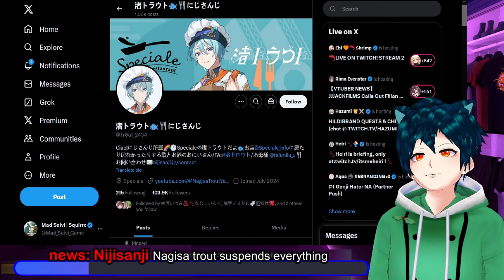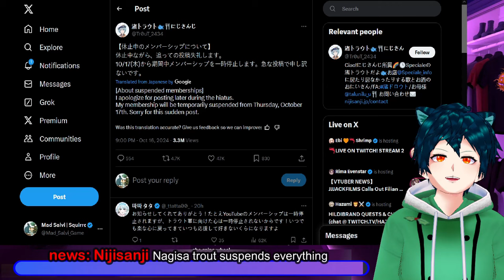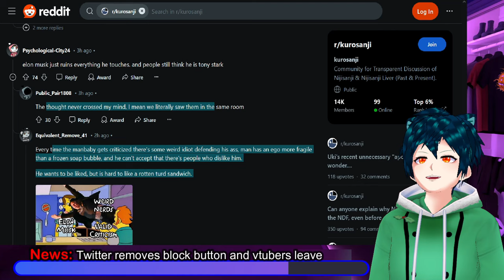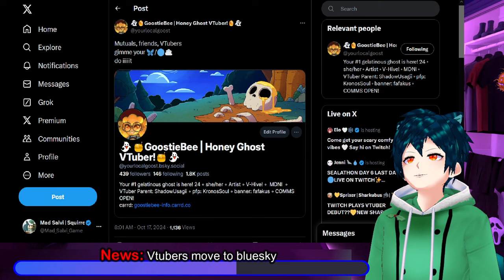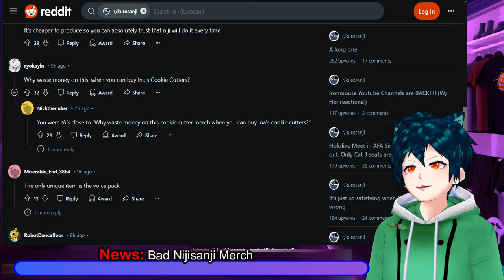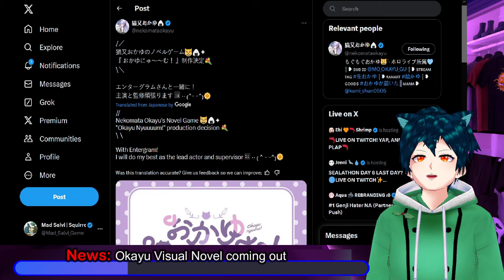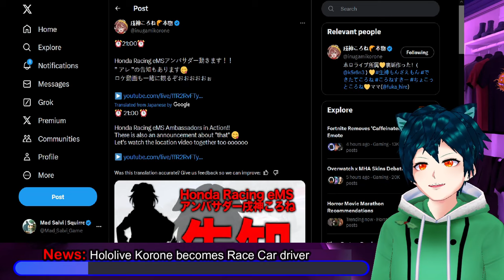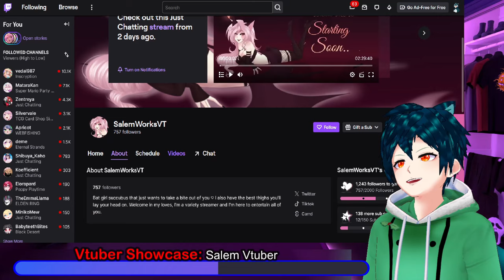Nijisanji big suspension, Twitter loses big, KORONE becomes racecar driver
Apologies for the sound on some of the clips. I am working on getting that fixed
Twitter is on life support with over 500k leaving in the last day after removing the block button and other things
Nijisanji has had a huge suspension right after having their new members join
Vtubers and artists are moving to bluesky now, since Twitter said they will use AI to steal art.
Elira and Vox have had lots of copy/paste merch through the years they have been there.
Okayu is having a visual novel coming out from the same people who made the Aqua visual novel.
Korone is becoming a race driver with her collab and being the ambassador for Honda.

The vtuber showcase for this episode is for the Bat vtuber Salem.

00:00 Intro and Disclaimer
00:19 news: Nijisanji Nagisa trout suspends everything
02:26 News: Twitter removes block button and vtubers leave
05:20 News: Vtubers move to bluesky
08:23 News: Bad Nijisanji Merch
10:41 News: Okayu Visual Novel coming out
12:51 News: Hololive Korone becomes Race Car driver
15:01 Vtuber Showcase: Salem Vtuber